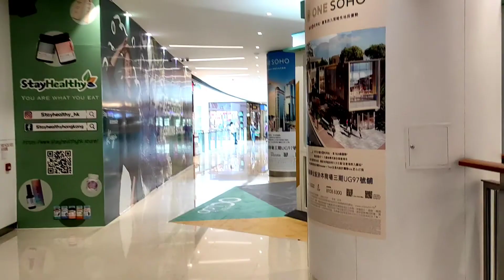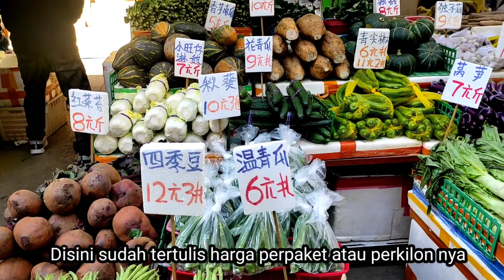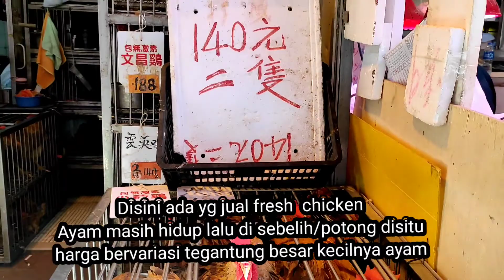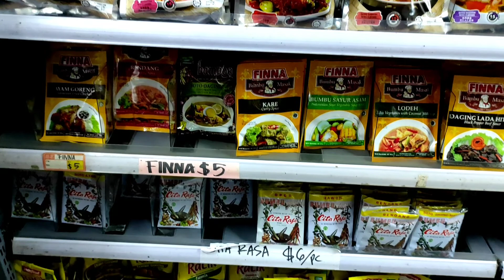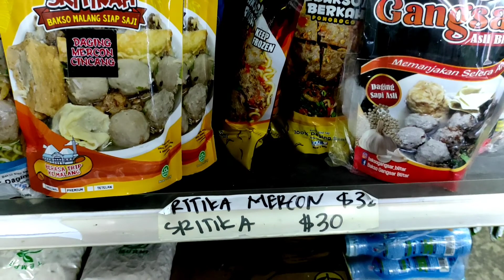Pergi belanja ke pasar tradisional// pasar termurah di mongkok HK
Assalamualaikum...hallo teman teman apa kabar? welcome back to my channel NISA CHANNEL hari ini saya mau otw pergi ke pasar tradisional pasar buah sayur dll yg berada di mongkok... hari ini aku ke pasar mau jalan kaki lewat mall .bisa juga naik angkot atau mini bus cuma sekalian ngevlog 😁 saya jalan kaki aja ya ..ikuti terus vlog ku hari ini ke pasar termurah... jangan lupa subscribe like dan komen untuk mendukung channel aku agar terus berkembang terima kasih..